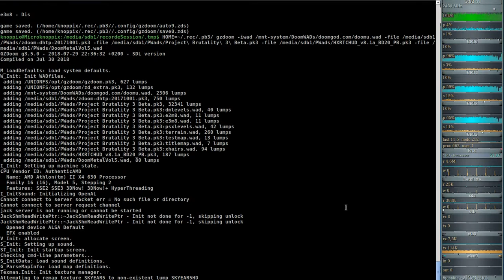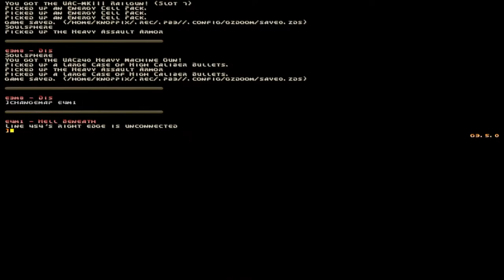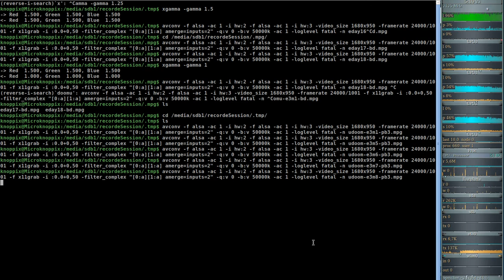Project Brutality 3.0 - Ultimate Doom (gzdoom) E3M8 - Dis